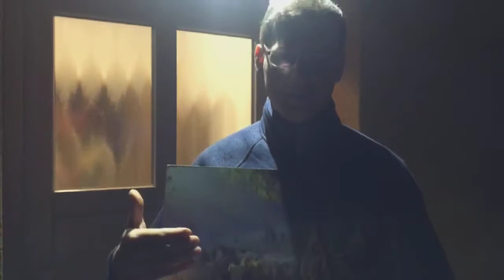Z ADVENTNÉHO KALENDÁRA 3 - Svätá rodina hľadá prístrešie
Z ADVENTNÉHO KALENDÁRA - Krásna adventná pobožnosť Svätá rodina hľadá prístrešie (záznam z livestreamu)